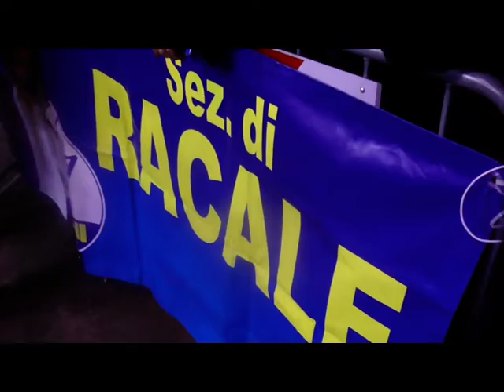SALVINI A SQUINZANO 19/02/2020